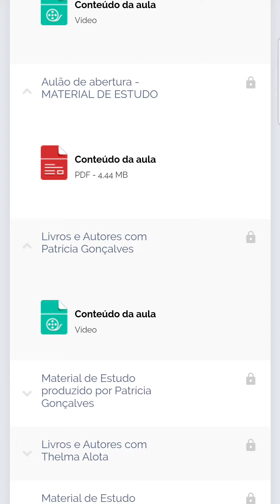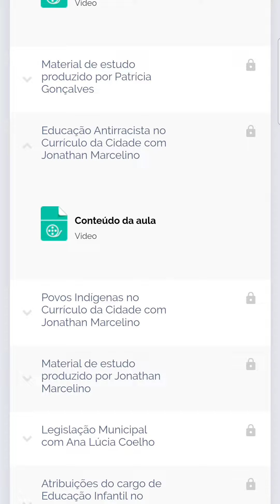Conteúdo do INTENSIVÃO para o Concurso de PEI da Prefeitura de São Paulo que começa hoje!